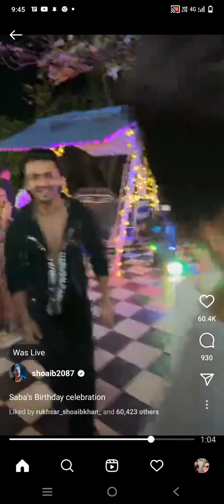saba birthday celebration